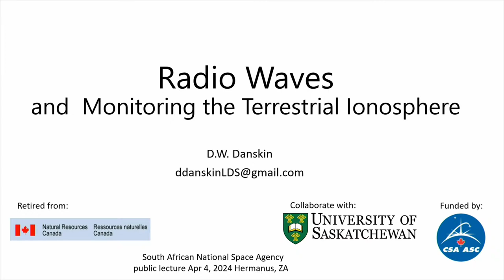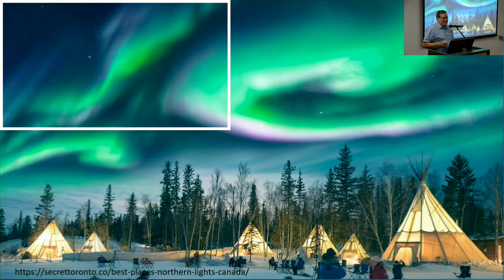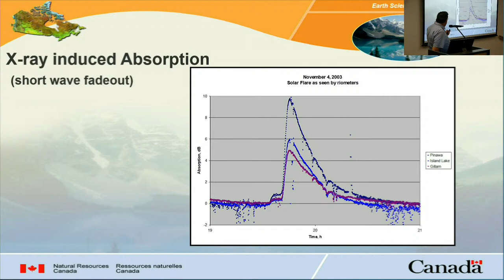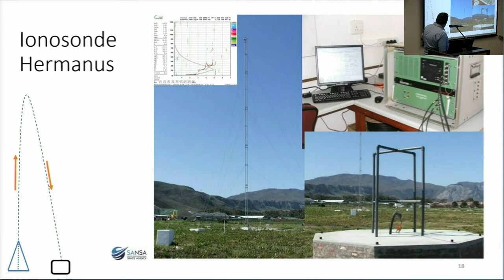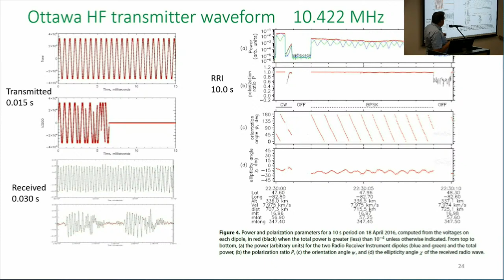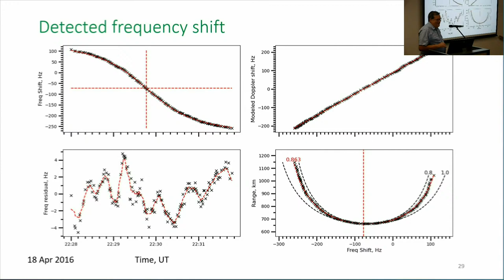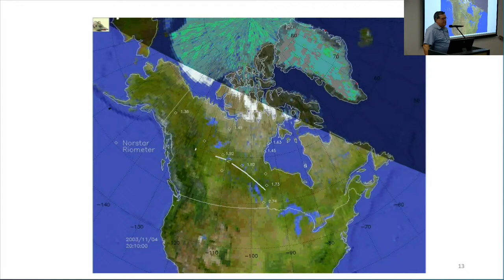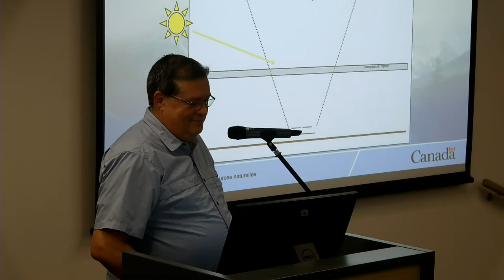Using Radio Waves to Monitor the Terrestrial Ionosphere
Radio waves are affected by electron density structures of the Earth’s atmosphere. By using different wavelengths of radio waves, the profile of the charged part of the atmosphere (ionosphere) can be estimated. Several different experimental radio detection devices are examined to assess the effect of space weather conditions on the ionosphere. The talk will focus on the lifelong struggle of the author to understand the nature of radio waves and the interactions with the ionosphere.

Dr Danskin has been involved with the solar terrestrial space physics community in Canada since 1986. He completed a BE (Eng. Phys), MSc (Phys) and PhD (Eng Phys) from the University of Saskatchewan, Canada. Dr Danskin has specialized in the use of radio waves to study the space weather influence on properties of the ionosphere.

Dr Danskin is a member of the Division of Space and Atmospheric sciences (DASP) of the Canadian Association of Physicists (CAP) and American Geophysical Union (AGU).